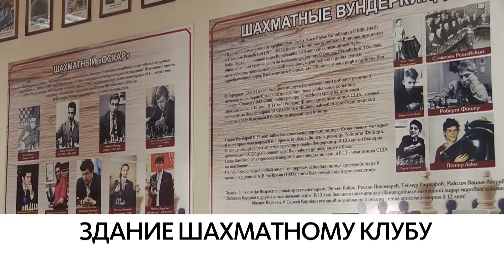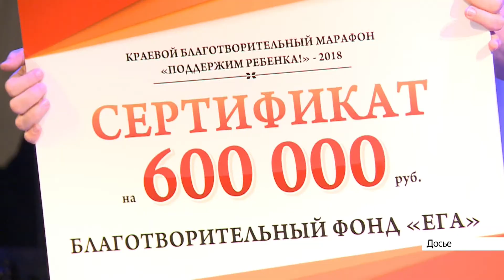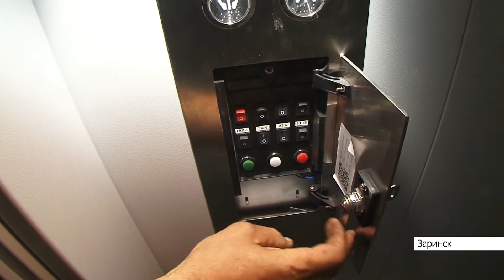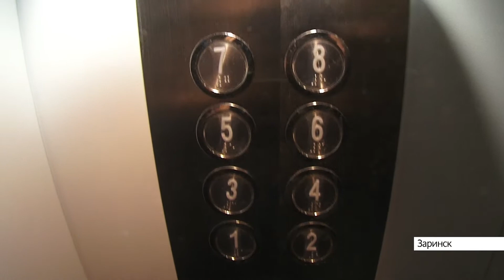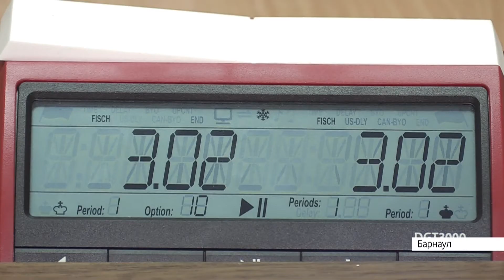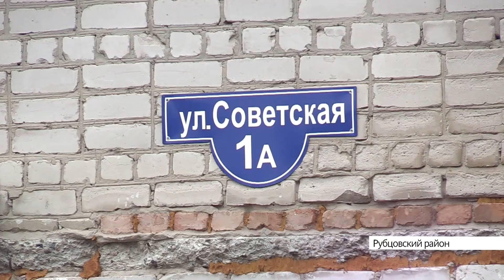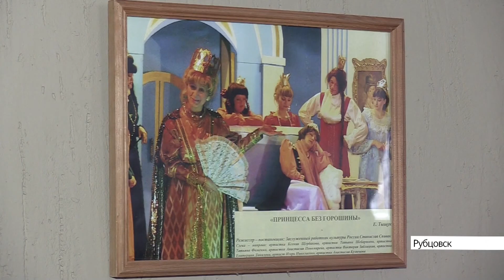Выпуск новостей в 13:00, 31 августа 2020 года